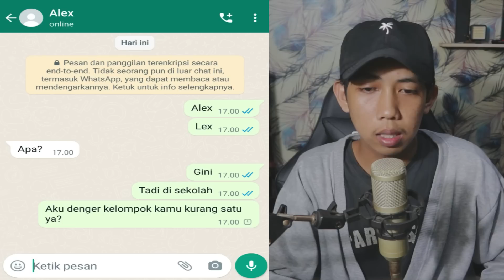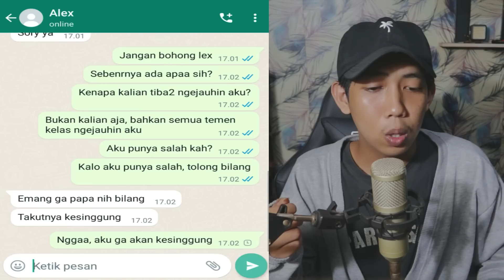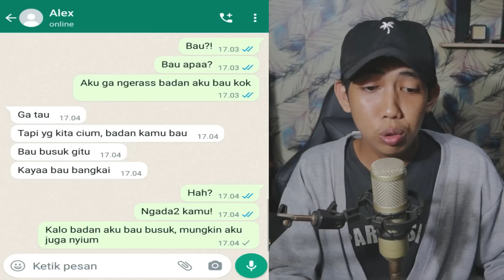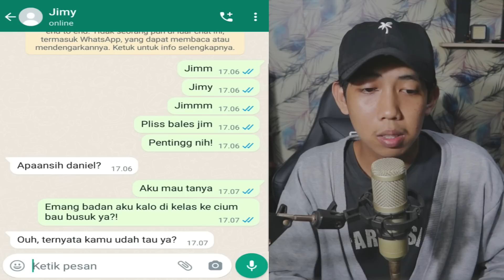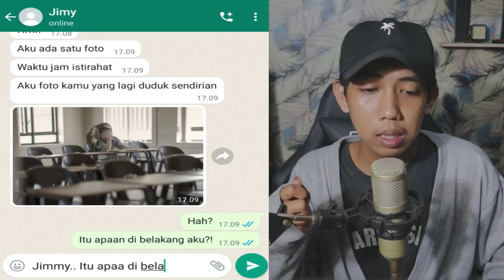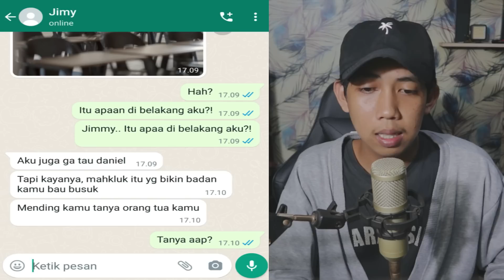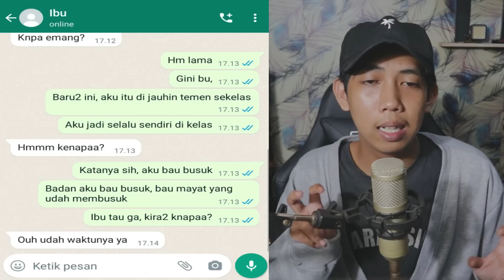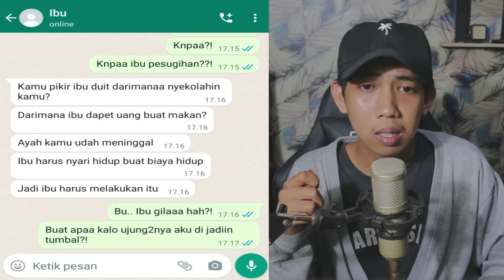AKU DI JAUHI TEMEN SEKELASKU 😱 | CHAT HISTORY HORROR INDONESIA TERSERAM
this video just for entertainment